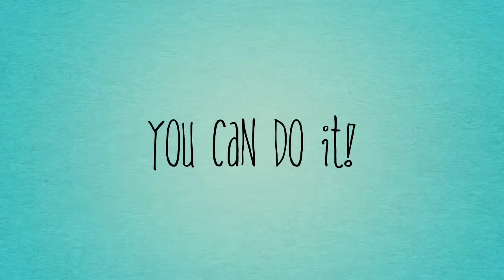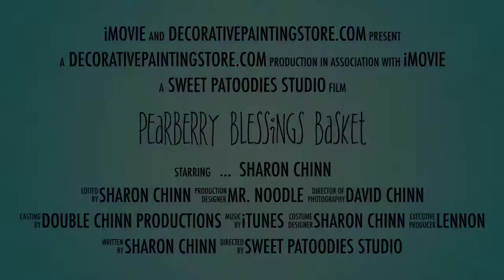PearBerry Blessings Basket Trailer